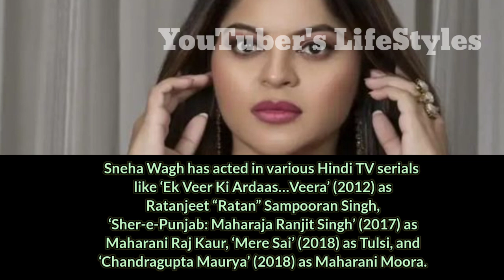Sneha Wagh(Big Boss Marathi 3) Lifestyle, Biography,Age, Family, Struggle,Career,Affairs,Networth